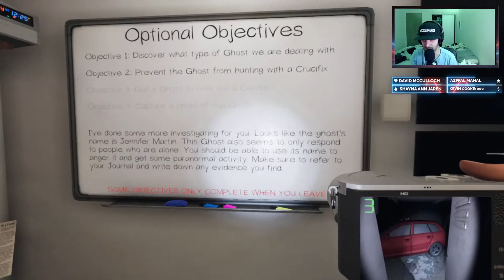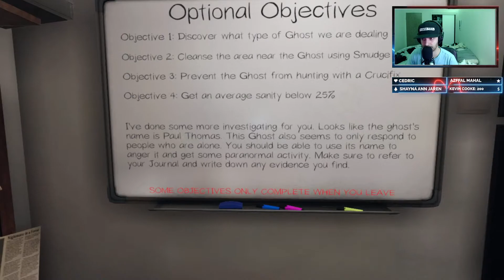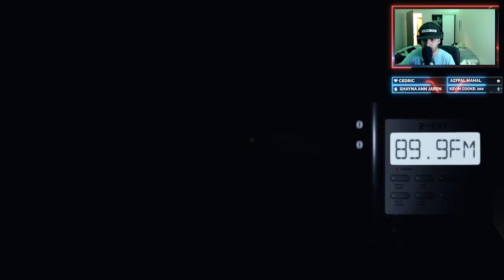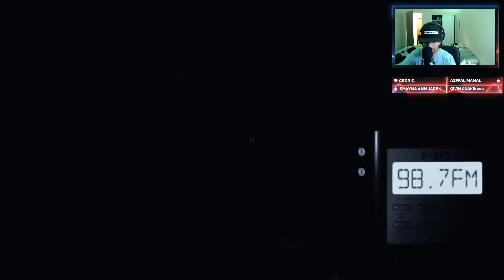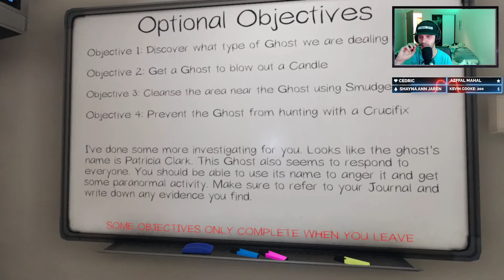IF THIS B**** KILLS ME I SWEAR TO GOD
TOP STAR SENDER: MARK CARRINGTON!!

ASK ABOUT MERCH!!!